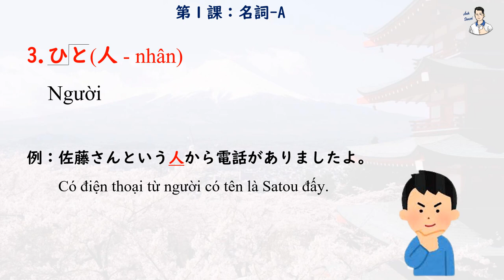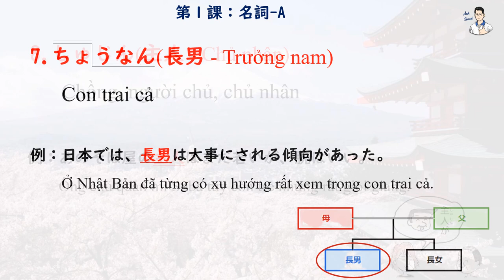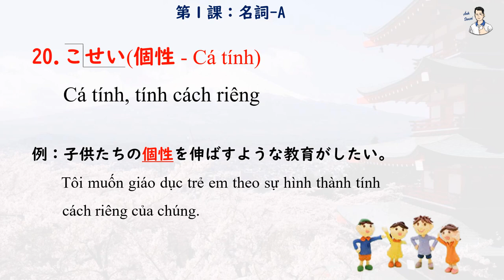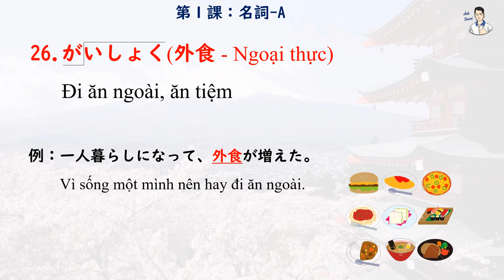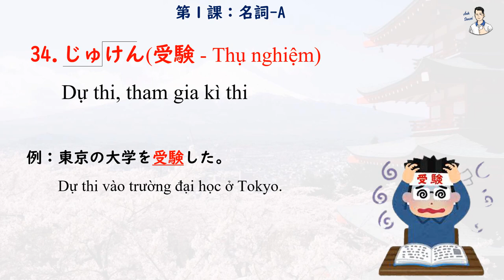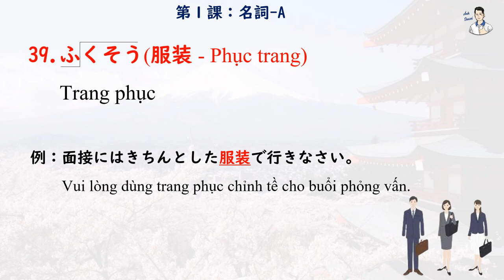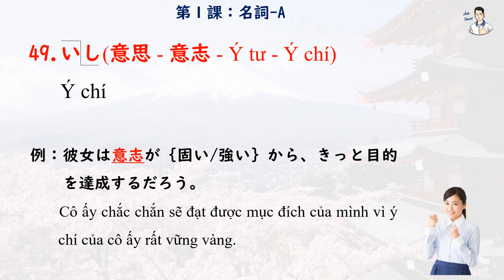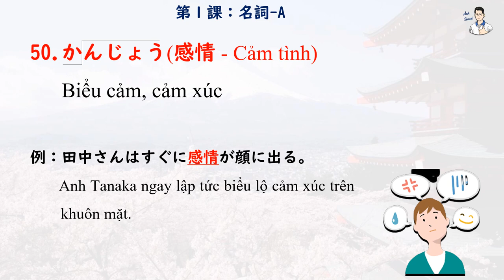Mimikara Goi N2 - Unit 1 Danh từ A (1-50)